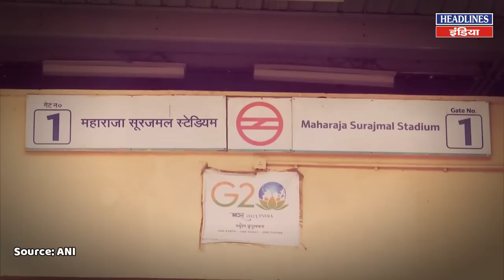दिल्ली में मोदी का चल रहा था भाषण और उधर मेट्रो स्टेशन पर क्या हो गया । Headlines India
दिल्ली में मोदी का चल रहा था भाषण और उधर मेट्रो स्टेशन पर क्या हो गया
More than 5 metro station somebody has written Delhi Banega Khalistan and Khalistan Zindabad on Maharaja Surajmal Stadium metro station as police removing graffiti with mud and water